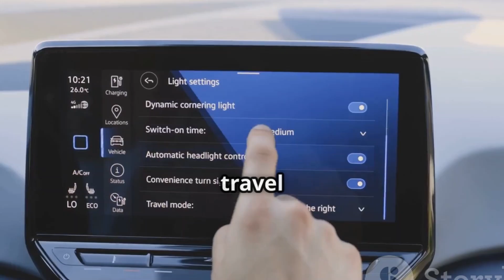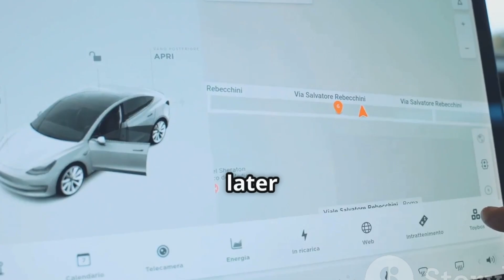Android Auto Gemini AI Update: Google Assistant is DEAD? (2026 Features)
The massive Android Auto Gemini AI Update is finally here, and it might mean Google Assistant is DEAD. Google has integrated its most powerful AI, Gemini, directly into your car, changing how you drive forever.
In this video, we test the new Gemini AI features in Android Auto, from natural conversations to smart navigation. Is this the game-changing upgrade we've been waiting for?
Video Highlights:
• Android Auto Gemini AI Update vs Google Assistant
• How to use Gemini Live while driving
• AI Message Summaries & Smart Replies
• Creating Playlists with Voice Commands